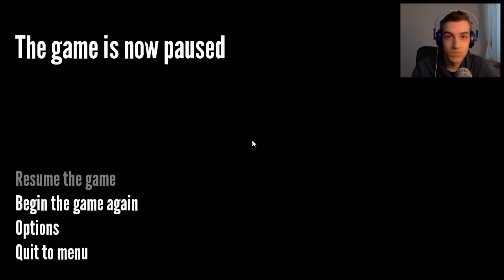CWANY STANLEY #2 - ZNOWU MNIE ZABIJAJĄ?! [The Stanley Parable]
PRZECZYTAJ OPIS!
Fanpage:
Wszelkie fan-arty czy nie wiem co tam wymyślicie wysyłajcie na fanpage lub ask czy też e-mail - linki podane wyżej :)
POZDRAWIAM, CwaniaK! :)